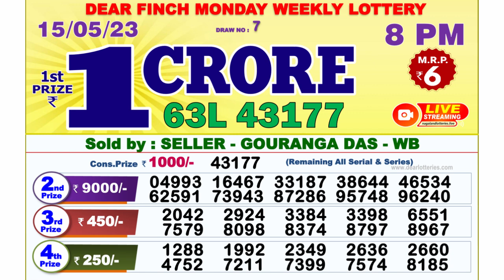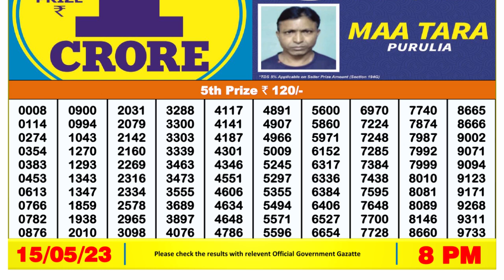🔴 Lottery Sambad Live 08:00pm 15/05/2023 Evening Nagaland State Dear Lottery Result Pdf Download